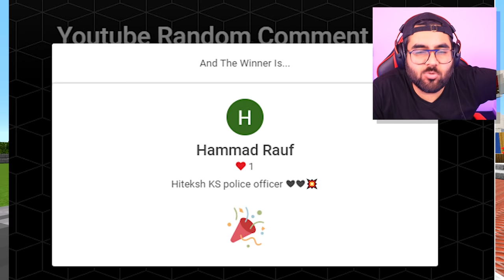😭 Finding MISSING DRAGON Pet in Minecraft 😭 | HAGGAPUR Episode 7 | Hitesh KS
Hitesh KS Hindi Gaming Presents Finding My Missing Dragon Pet in Minecraft Haggapur HINDI FUNNY GAMEPLAY.

💻My System 💻
i7 7700k
32GB DDR4
RTX 3080
RTX 2080 SUPER
1TB SSD
1TB HDD
Monitor 1
Monitor 2